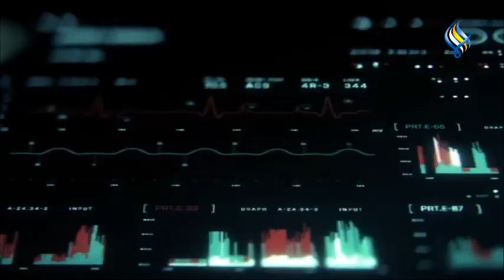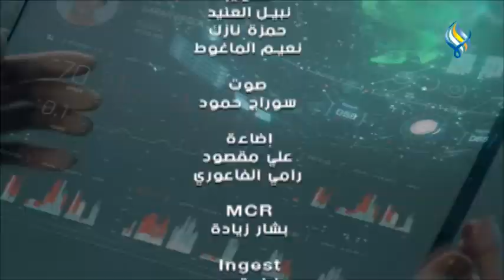قناة سما الفضائية : دوز 04-03-2022